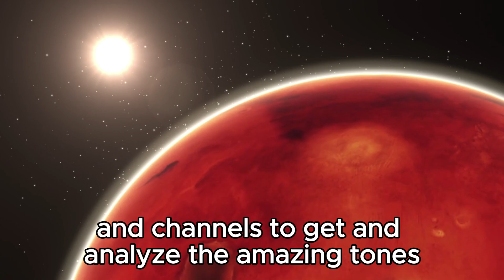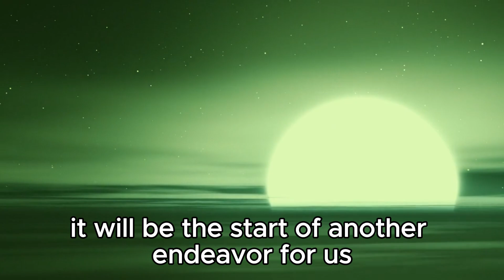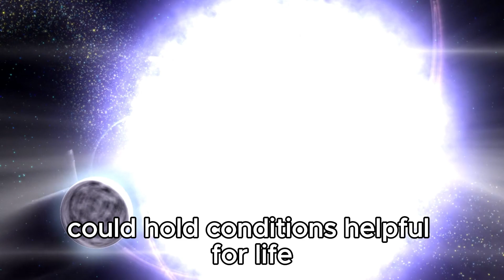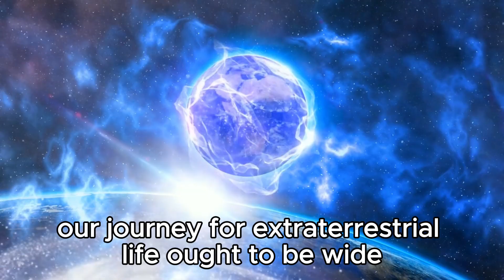"James Webb Telescope's Shocking Discovery: City Lights Billion Miles Away"